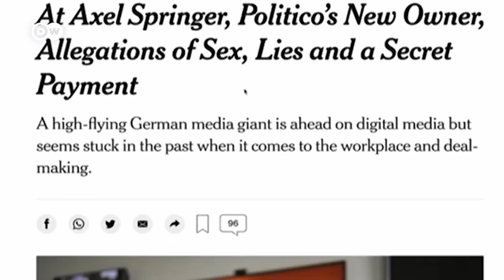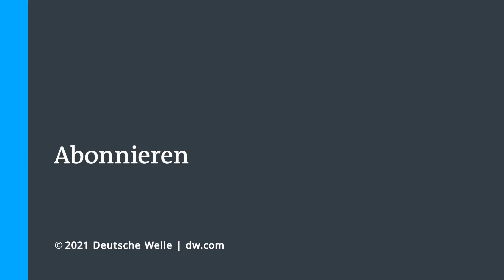Axel Springer: Einblicke in ein umstrittenes Medienimperium | DW Nachrichten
Springer produziert täglich Schlagzeilen. Doch seit einiger Zeit steht der Konzern selbst im Fokus. BILD-Chefredakteur Julian Reichelt musste gehen, u. a. weil er über einvernehmliche Beziehungen mit ihm unterstellten Mitarbeiterinnen gelogen hatte.  Die Frage ist allerdings: Ist das nur ein Problem mit Reichelt oder der Bildzeitung, oder geht es um die Atmosphäre im gesamten Konzern um den Vorstandsvorsitzenden Matthias Döpfner?

Aber auch die restliche deutsche Presse steht in dieser Sache nicht besonders gut da: Erst als die New York Times über Springer berichtete, stieg sie auf das Thema wirklich ein. Dr. Martin Jastorff war früher selbst 12 Jahre lang Springer-Manager und erzählt aus dem Innenleben eines kontroversen Konzerns.